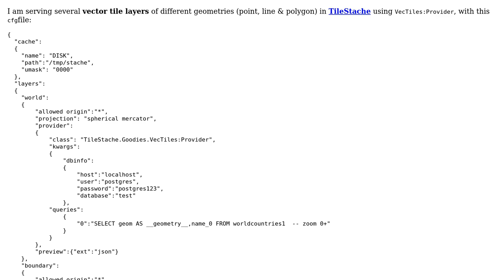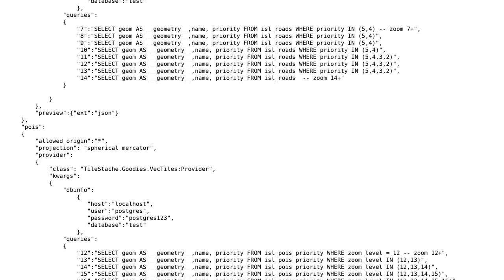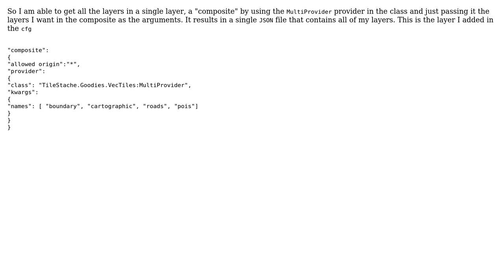GIS: Stacking Vector Layers in TileStache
With thanks & praise to God, and with thanks to the many people who have made this project possible! You are responsible for your own actions.